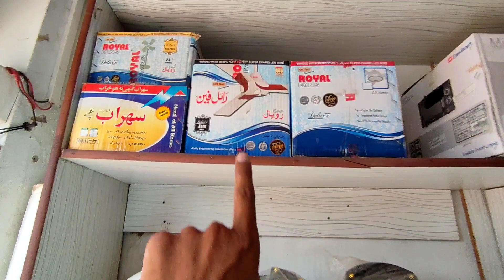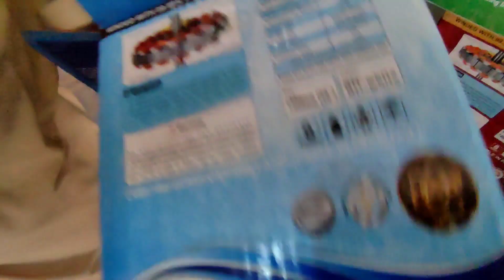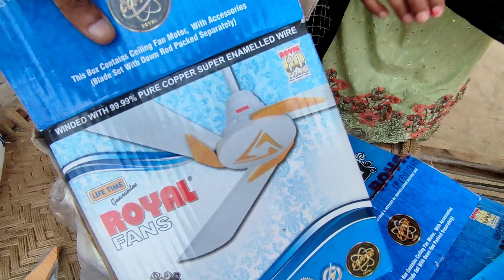Badi Eid Per Badi Shopping Hamare new fane a gaye 🤩|Pak village family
Pak village family, Pak village vlogs, Pakistani family vlogs,